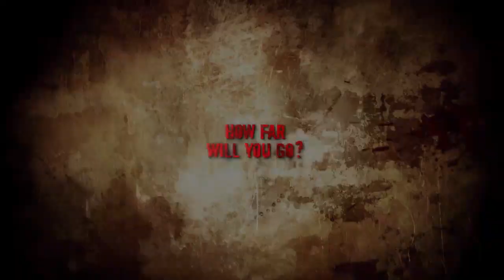Dead Island - Part 2: Begins - E3 2011 (PC, PS3, Xbox 360)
Check out the E3 trailer for Dead Island.